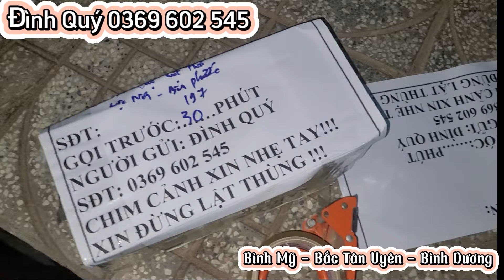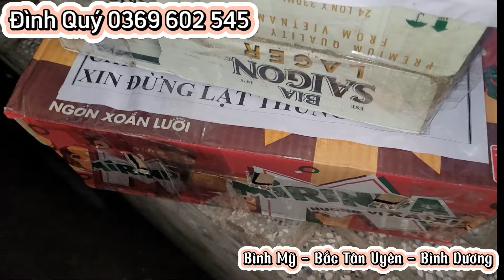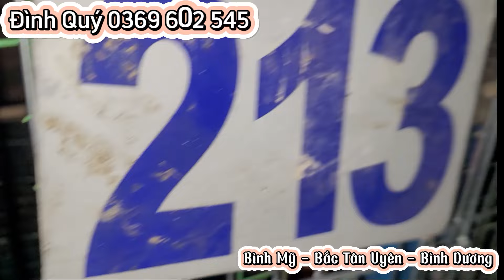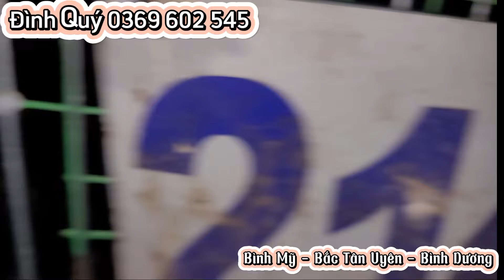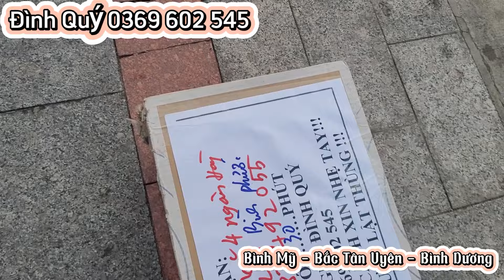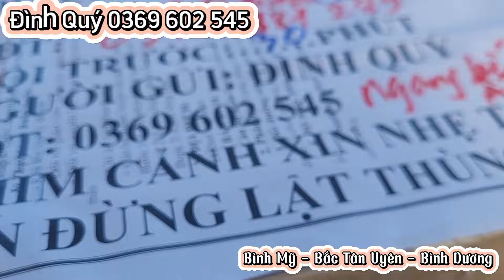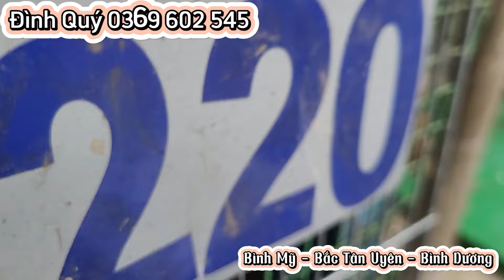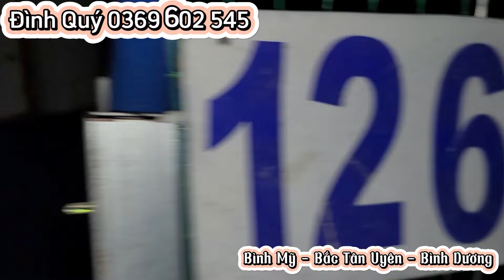Clip 1198. (30/10) Trả đơn Bình Phước x3, Cà Mau x2, Cần Thơ, Bình Dương